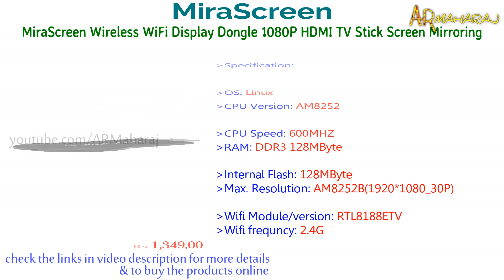Top 5 Best Screen Mirroring Devices for TV in India with Price | Best Streaming Device for TV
5 Best Screen Mirroring Devices for TV in India :
Shopping online(amazon.in)BUY using the links below Support Us:
1)Fire TV Stick with all-new Alexa Voice Remote | Streaming Media Player
(or) Fire TV Stick 4K

2)Google Chromecast 3 Media Streaming Device  (Black)

3)CUBETEK 4k Wireless Display Dongle for Screen Mirroring / Miracast / Airplay / DLNA from Mobiles, Tablets, to TV Wirelessly, 2.4G WiFi, Model: G9Plus

4)Anycast Wireless WiFi 1080P HDMI Display TV Dongle Receiver Supports Windows iOS, Android - Black

5)MiraScreen Wireless WiFi Display Dongle 1080P HDMI TV Stick Screen Mirroring Miracast DLNA Airplay-Black

Related Questions...

Which is the Best screen mirroring device for tv ?
What is the Best screen mirroring device in India ?
Which is the Best best streaming device for tv ?
What is the best streaming device for tv in India ?
Which are the best screen mirroring device for tv in India ?
best screen mirroring device for tv in india
best streaming device for tv
screen mirroring device for tv
top screen mirroring devices india
screen mirroring device price india
best streaming device in india
best anycast dongle in india
best media streaming device in india
best device for screen mirroring
screen mirroring device for led tv
wireless display dongle mobile to tv
wireless display dongle anycast
wireless display dongle android
best wireless display adapters 2019
best streaming device for tv 2019
best streaming device for youtube tv
best wireless display adapters 2020
best streaming device for tv 2020
best screencast device
screencast between android devices
screen mirroring android tv
best Wireless Display adapters
Support us...